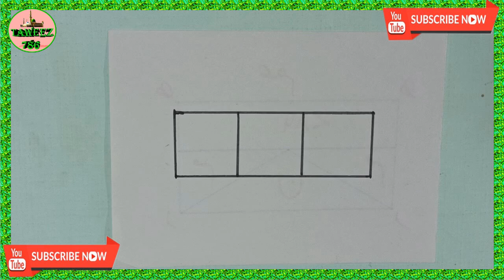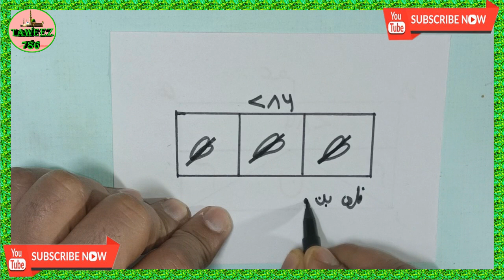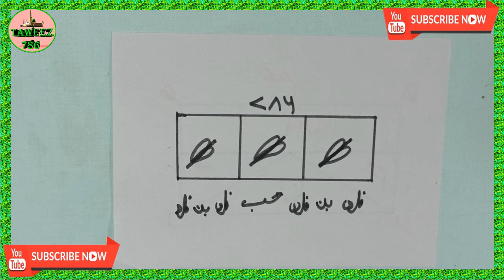kisi ke dil me mohabbat dalne ka Amal | Wazifa | Taweez | Dua | Wazifa For Getting Love Forcibly